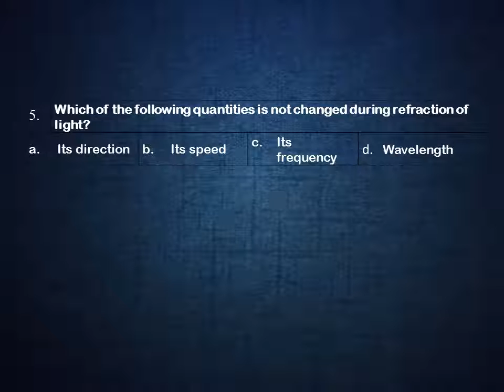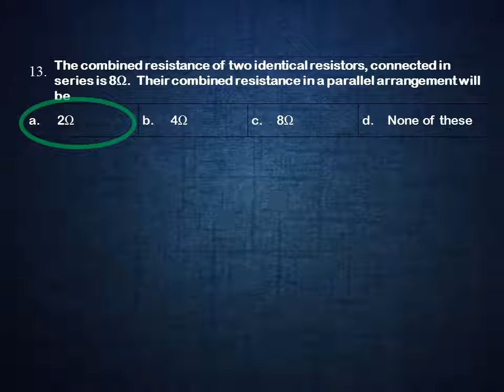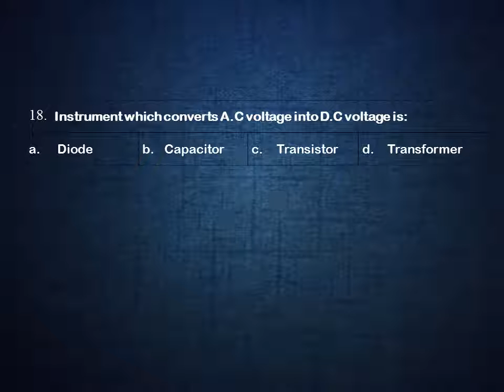Phy 10th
Correct Answers of Mock Test, 2k17 Physics Section 10th.
You can slow down the video's speed from the settings if you want to.